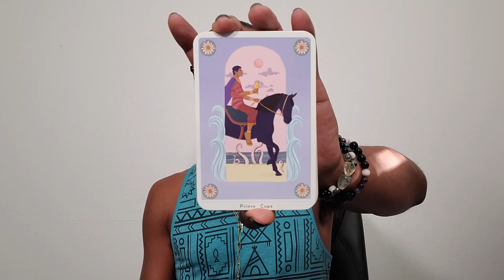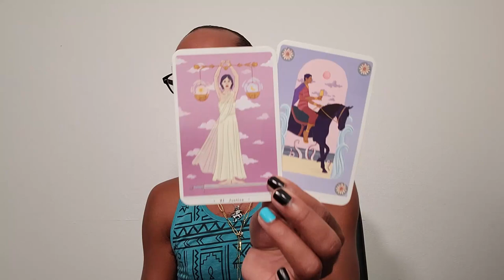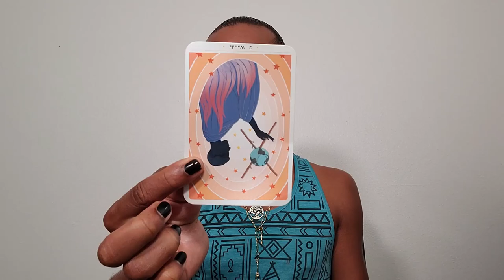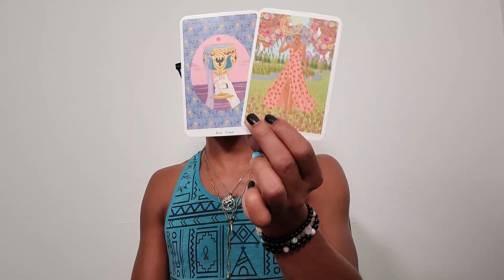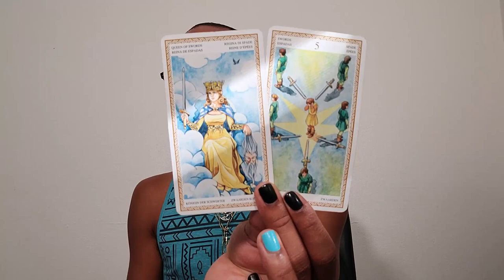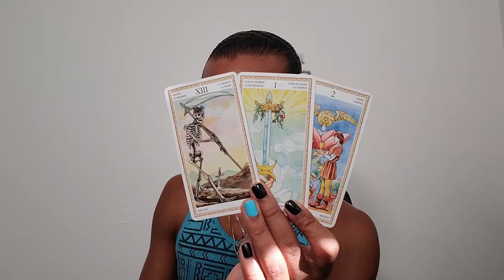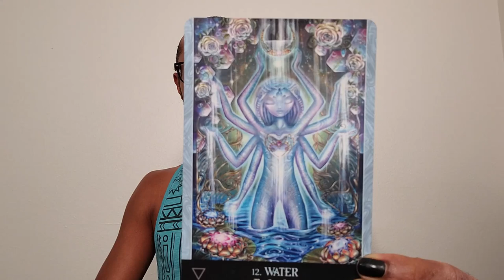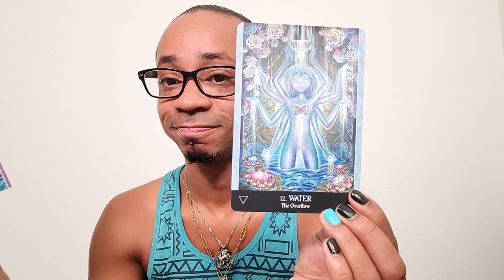Morning Coffee ~ * We Gon' Get This Work * ~ Daily Tarot Reading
Happy Hour is on and poppin' tonight, y'all! Kickin' off at 6pm EST here on YouTube. If you'd like to get on the list please send $25 You must use that entire link, not just my handle!! Please make sure to include your question in the notes section of your payment. There are only 10 spots available so act now!! I look forward to seeing you there.

If you'd like to get your hands on some Divine Conversations merch, including an official Morning Coffee Mug, copy and paste this link into your web browser: shop-divine-conversations.myshopify.com

30 min - $65
60 min - $130

Available oracle decks:
~Crystal Mandala
~Sacred Rebels